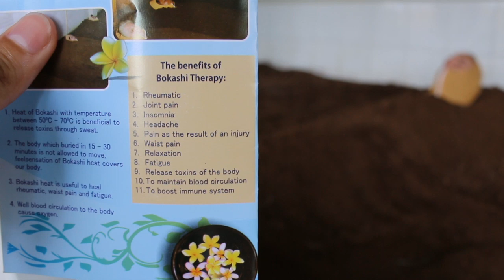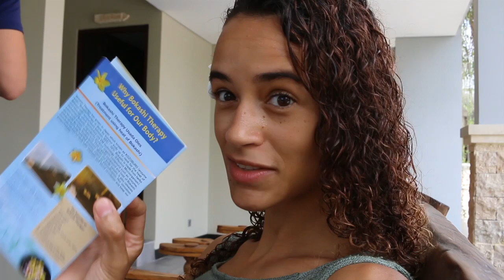MEU MARIDO GRINGO FOI ENTERRADO VIVO EM BALI!